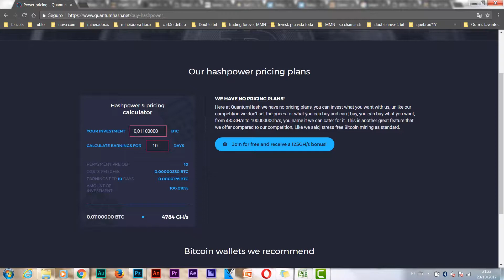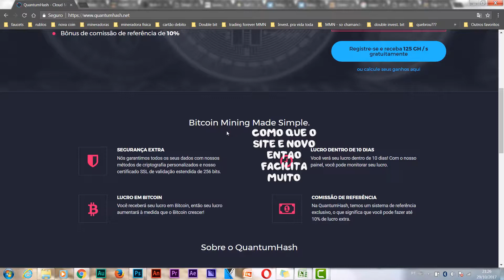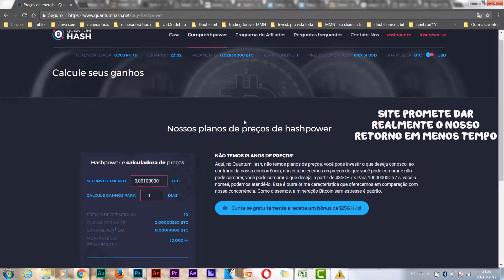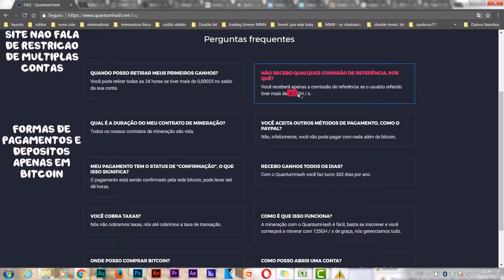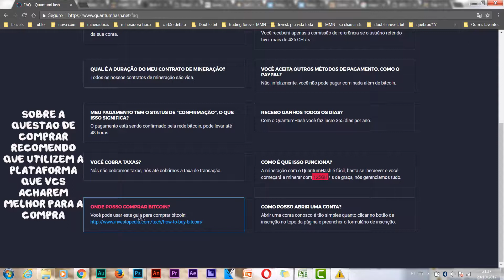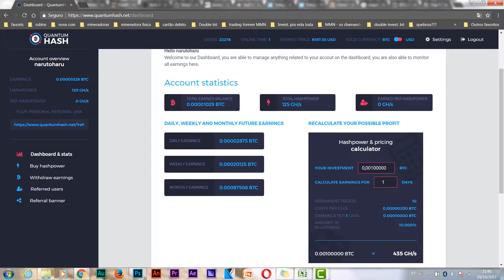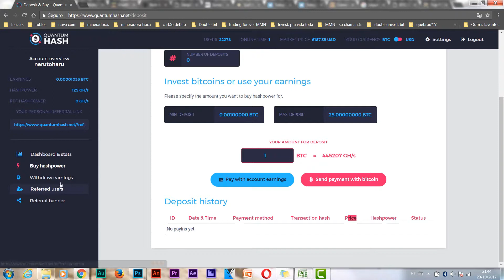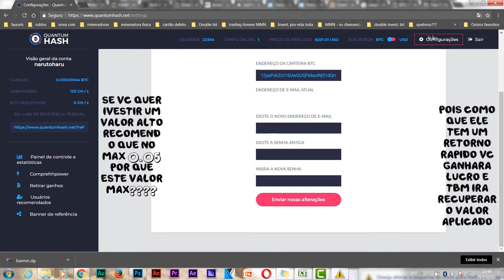Mineradora de Bitcoin - Quatum Hash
Ola pessoal, agora que ja mudei de et se torna ainda mais facil a nossa comunicação :). Vamos ao que interessa site começou essa semana vc obtem o seu retorno em apenas 10 dias. outro detalhe a nossa porcentagem e para sempre entao quanto mais investir mais vc ira ganhar, mas lembre-se nao invista muito pois assim vc nao corre muito risco se o site passar de 30 dias no ar, vc pode continuar investir e reinvestir assim aumentara a sua renda e fazendo isso vc corre menos riscos de perca.